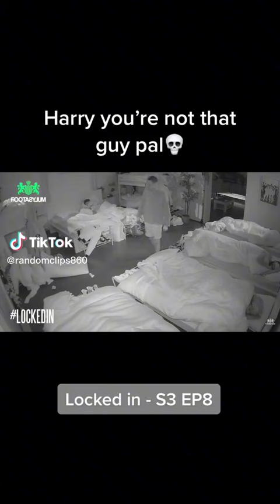harry you're not that guy pal💀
the locked in house is going crazy harry and max get into it